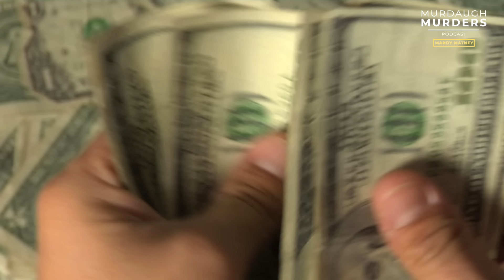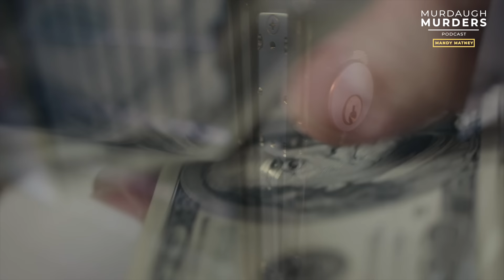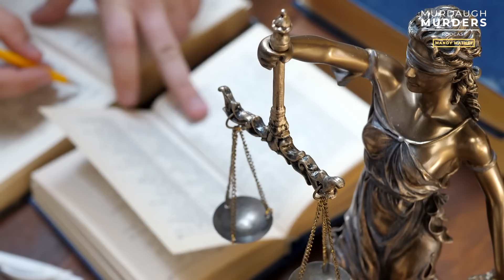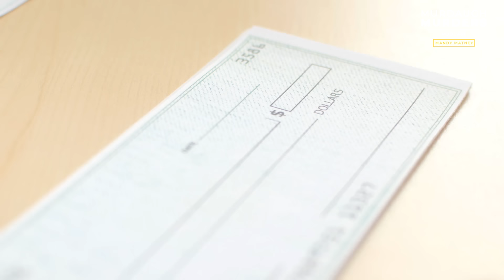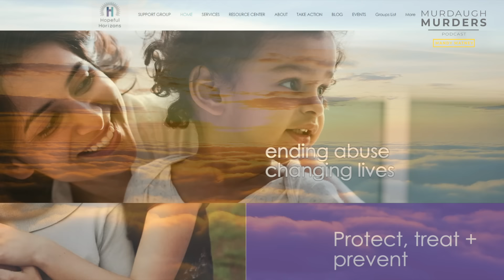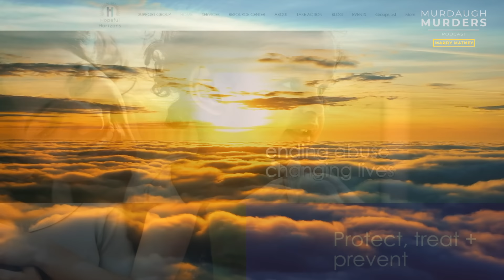Murdaugh Murders Podcast: ‘Devil’s In The Details’: Laffitte Indicted + Bowen Turner Arrested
* Episode originally published as audio podcast May 11, 2022.

The Good 'Ole Boys had a very bad week in South Carolina.

Last Wednesday, the S.C. Attorney General’s Office announced three superseding indictments against Alex Murdaugh, his best friend Cory Fleming, and his banker buddy Russell Laffitte.

Attorney Justin Bamberg, who represents the Pinckney family, joins us for episode 44 of the Murdaugh Murders Podcast.

And trust us — “The devil is in the details.”

And, on Monday (5/9/2022), we found out Bowen Turner was arrested again and this time, he was denied bond

Thank you Katie Gambla from Charter One Realty for supporting Hopeful Horizons!

For current and accurate updates:  Twitter.com/mandymatney

Please consider sharing your support by leaving a review on Apple at the following